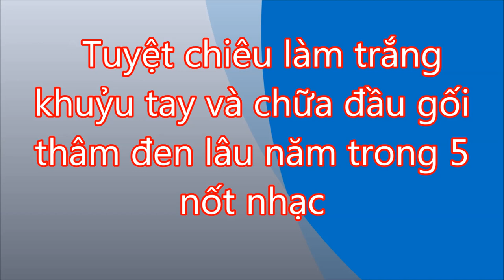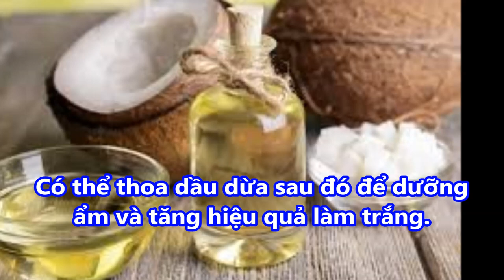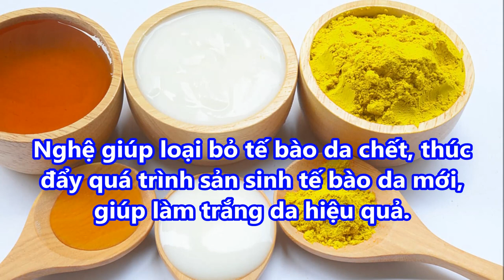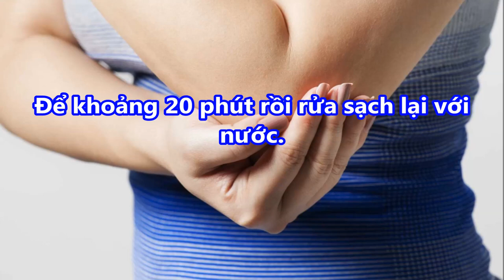KHUỶU TAY và ĐẦU GỐI THÂM ĐEN lâu năm cũng TRẮNG Như TUYẾT nhờ tuyệt chiêu này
-  99% phụ nữ “điên cuồng” đi mua oxy già về trị mụn, dưỡng da, làm trắng răng sau khi phát hiện công dụng: